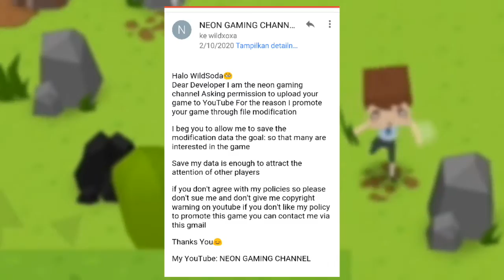Bahas!Mode Custom [Mode Cupu?] - Mine Survival Indonesia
Ditonton dulu jangan salah paham
Jadi ya gimana ya cuy?
Gue sendiri males mainin Mode Custom
Soalnya gk dapat exp klo gk salah